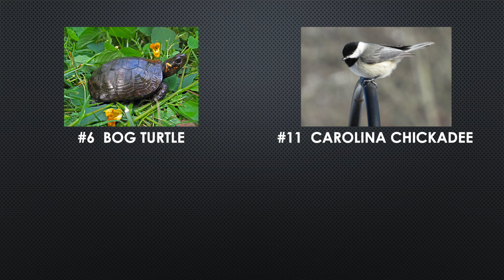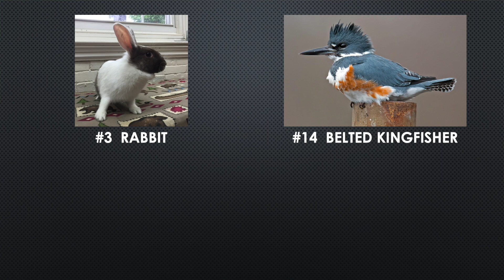South Region Round 2 Preview - April Animal Madness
Get your Round One game recaps and preview of the Round Two match-ups in the South Region of the April Animal Madness Tournament!